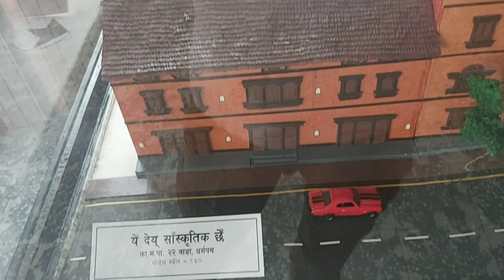राष्ट्रिय सभागृह मा महानगर को कार्यक्रम |सुनिता डङ्गोल